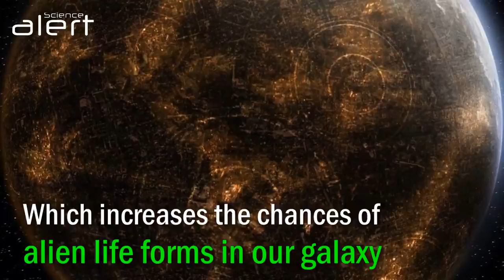What are the odds that aliens actually exist?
Fermi's Paradox asks one of the biggest questions of our time: Where are all the aliens? Check out this video to learn more about it!